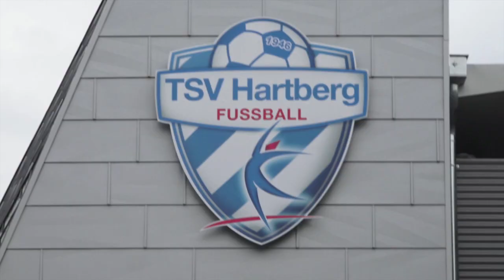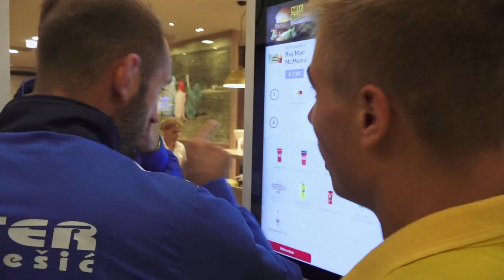Televizija Zapad - Zicer 09.09.2019.